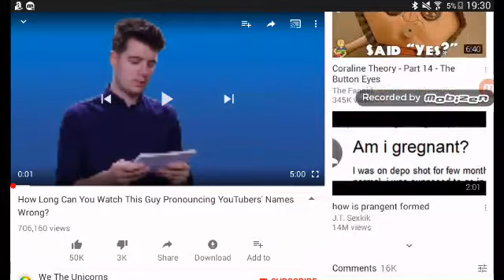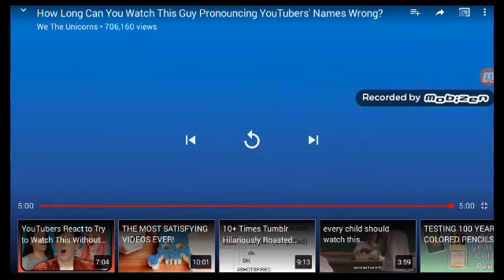YouTubers names wrong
I couldnt not yell at him sorry